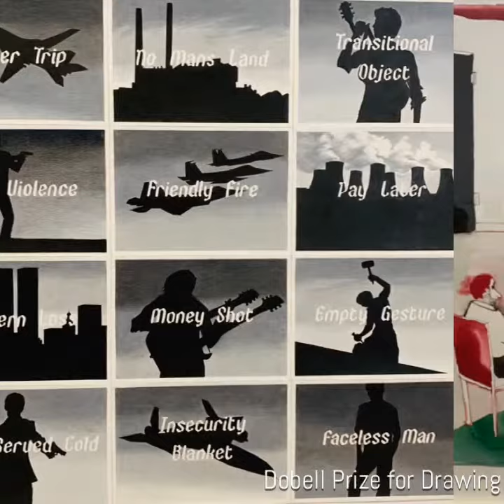Dobell Prize for Drawing